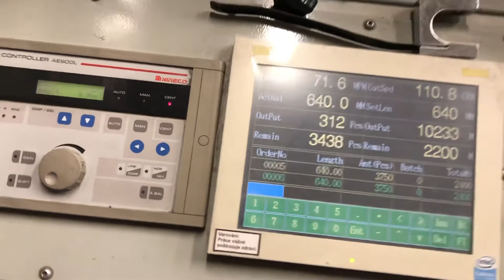11. února 2020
Sheeter great wall 1270 ctr